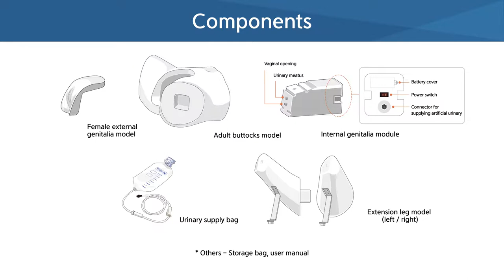[ENG] Female Catheterization Model - CSCF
Simple movie clip for Female catheterization demo